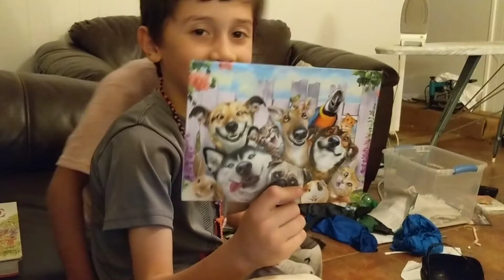Jonah's 7th Birthday card from gramalika and Grandpa clark